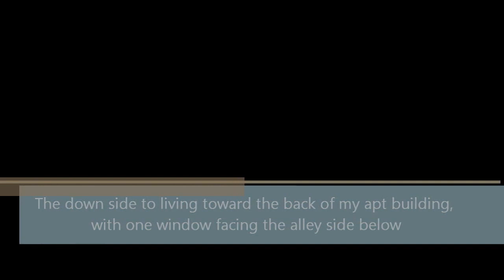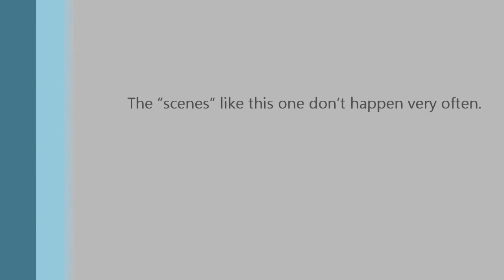The alley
With my Flip cam handy, I decided to video tape the last 2 minutes of the loud argument I had been witnessing below my home office window between a couple who were most likely intoxicated and / or under the influence as they walked through the alley adjacent to my building. "Dumpster diving" to recycle items is a common practice in my coastal community and occasionally seeing disruptive behavior is the downside to living toward the back of my building in the Alamitos Beach area of Long Beach, California.